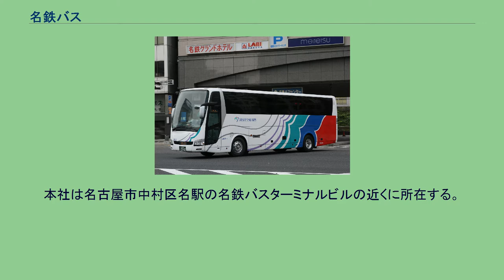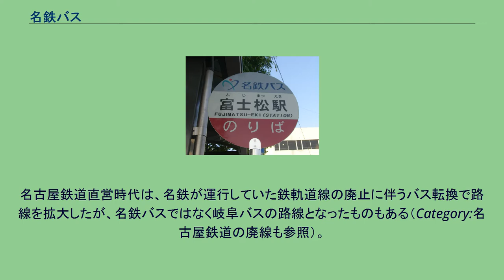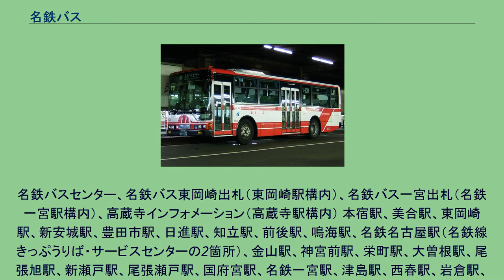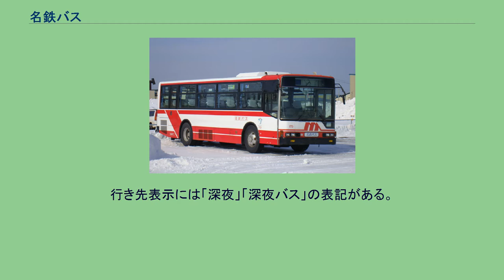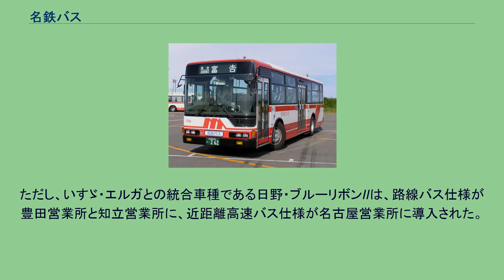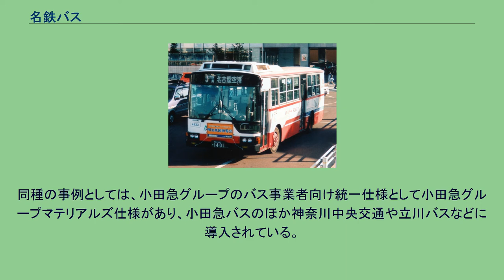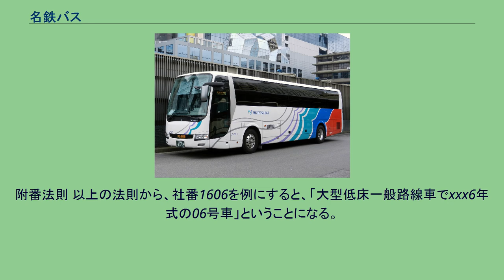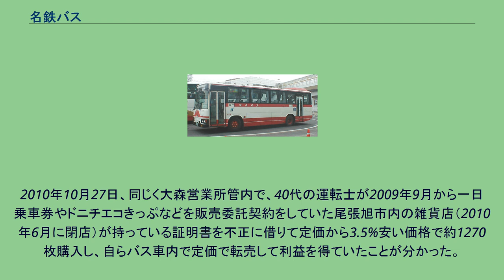名鉄バス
名鉄バス株式会社（めいてつバス）は、名古屋鉄道自動車事業本部から分社化されたバス会社である。
2004年（平成16年）5月11日に設立され、同年10月1日に営業開始した。
本社は名古屋市中村区名駅の名鉄バスターミナルビルの近くに所在する。
名古屋鉄道100%出資の子会社で、名鉄グループに属する。
分社化以前は名古屋鉄道が運行するバスの呼称として使用されていた。
2021年（令和3年）3月31日現在、営業キロ程は6117.68km、系統数は521系統、営業所数は9箇所、保有車両数は711両である。
愛知県最大規模のバス事業者のひとつである。
名鉄グループ共通色（通称岐阜塗り） 春日井営業所 1765 名鉄バスの標準的なバス停 乗合バス事業（一般路線バス、高速バス、中部国際空港への空港連絡バスの運行）、特定バス事業、貸切バス事業を行っている。
路線バスの運行エリアは愛知県内の主要都市と岐阜県の一部で、高速バスは名鉄バスセンターを主な起点として全国各地へ展開している。
近年は高速道路網の整備に伴い、名古屋近郊都市を結ぶ都市間高速バス路線も開業している。
特定バス事業では契約輸送として県内の自治体・企業・学校の送迎バス等を運行する。
名鉄グループの観光バス事業者と連携した貸切バス事業も行っている。
名古屋市交通局から、市バス大森営業所・野並営業所の運行を受託している。
愛知県内の各自治体のコミュニティバスも受託しており、名鉄バスの路線が廃止されてコミュニティバス化された例もある。
イオンが運営するショッピングセンターへの無料シャトルバスの運行も受託する。
バス部門の分社化に際し、岐阜営業所（高富）は名鉄バスでなく、同じく名鉄グループである岐阜乗合自動車（岐阜バス）へ移管された。
分社化以前は犬山、鵜沼、西可児地区にも路線が存在したが、犬山、鵜沼地区の路線は岐阜バスへ、西可児地区の路線は同じ名鉄グループの東濃鉄道へ移管された。
また分社化当初は、一部の高速バス路線は名鉄観光バスが運行していたが、2009年（平成21年）2月1日に名鉄バスが全路線を譲受した。
名古屋鉄道直営時代は、名鉄が運行していた鉄軌道線の廃止に伴うバス転換で路線を拡大したが、名鉄バスではなく岐阜バスの路線となったものもある（Category:名古屋鉄道の廃線も参照）。
2008年7月1日より、地域運行会社「名鉄バス東部株式会社」「名鉄バス中部株式会社」の2社を設立し、効率化のため名鉄バス岡崎営業所・豊田営業所の担当路線を名鉄バス東部株式会社、名鉄バス名古屋営業所の担当路線を名鉄バス中部株式会社へ管理委託していたが、上記2社は2018年7月1日に名鉄バス本体へ吸収合併された。
愛知県・岐阜県・石川県・宮城県の一部バス会社は、名鉄グループと資本提携をしている。
営業所・管理所名の後に（ ）で書かれているのは、バス車体の前輪横に小さく表示される所属の略号。
名古屋営業所 名古屋中央営業所 瀬戸合宿所（旧・瀬戸営業所） 瀬戸営業所（晩年は名古屋営業所所管の管理所となっていた）は、2005年頃まで基幹バス（名鉄バスセンター - 栄 - 引山 - 三軒家。名鉄バスセンター - 栄 - 引山 - 四軒家 - 長久手高校前 - 瀬戸駅前 - 赤津。名鉄バスセンター - 栄 - 引山 - 四軒家 - 長久手高校前 - 菱野団地）も担当していた。
また、小牧営業所は2007年より春日井営業所と名古屋中央営業所の共同所管による管理所となった。
合理化に伴い、瀬戸営業所（赤津）は名古屋営業所（長久手車庫）に、国府宮管理所と三条営業所は一宮営業所（印田）に、足助管理所は豊田営業所に、西尾営業所と安城管理所は岡崎営業所（旧西尾営業所担当路線は大幅に縮小の上、名鉄東部交通へ管理委託の後、路線譲渡）にそれぞれ統合された。
犬山管理所は小牧営業所（当時）所管の管理所であり、2000年より担当していた犬山・鵜沼地区路線を岐阜バスコミュニティ（各務原）、西可児地区路線を東濃鉄道（可児）へそれぞれ管理委託、2007年より路線譲渡後、閉鎖された。
また、犬山管理所開設以前は今渡管理所（岐阜県可児市）が存在した。
IC乗車カード「manaca」が2011年2月11日から導入され、高速バス・空港特急バスを除く各路線において利用可能となった。
名古屋高針線、名古屋桃花台線、名古屋多治見線（東鉄バスを除く）でも利用でき...